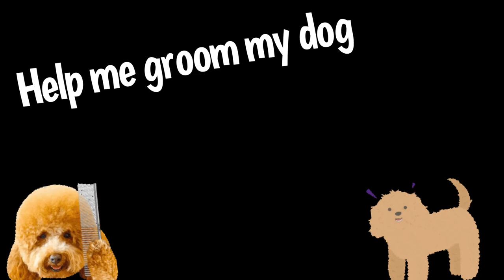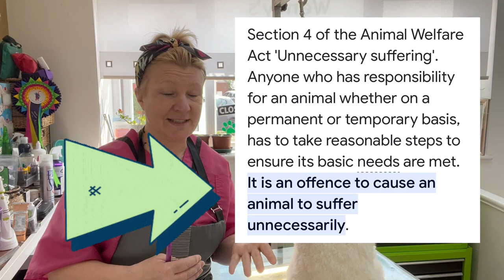How do I keep my dog mat free!!!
Helping you show love to your dog. Keeping your dog mat free benefits the health and well being of your dog. What’s not to love about that.

Products and items used in this video, links below-

Brushes and combs

Greyhound combs

— Matt brush blue handle grooming spray Matt-x

Please let me know if I’ve missed a link x